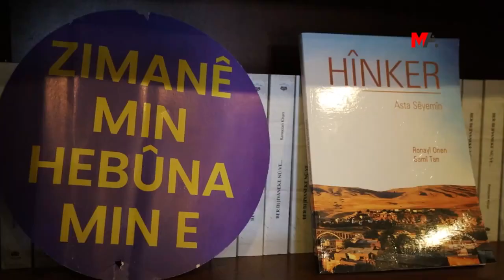RÊVEBERÊ ARSÎSA'YÊ ACAR: DIVÊ 365 ROJÊN SALÊ KURDÎ BE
Rêveberê ARSÎSA'yê Şevket Acar diyar kir ku polîtîkayên desthilatan ên li dijî kurdî negihaştine armanca xwe û got ku ne tenê rojek, divê 365 roj bi kurdî be.